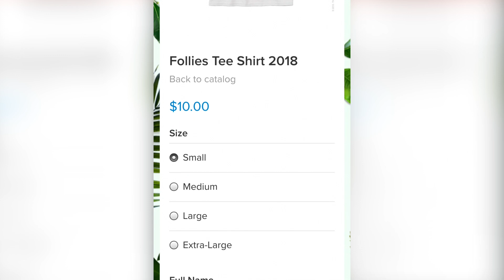Follies T-Shirt Sale